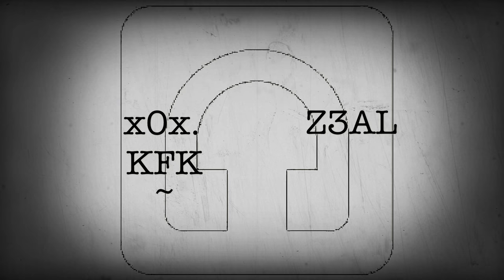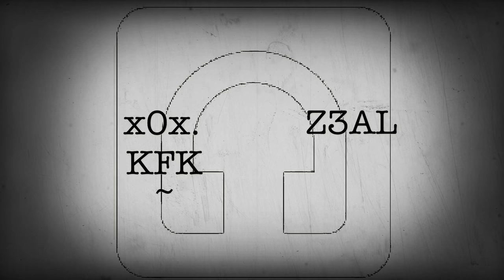Z3AL ft KFK - Tonight (Official Audio)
First professional studio song by Z3AL & Big K
Keep watching for new music on this journey for great music. ~ Big K